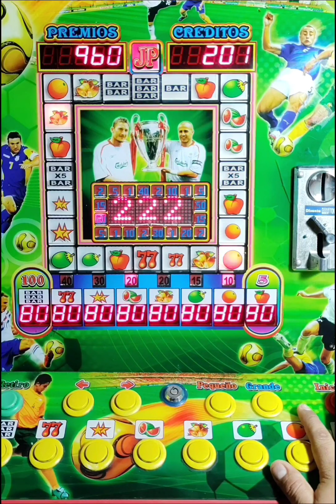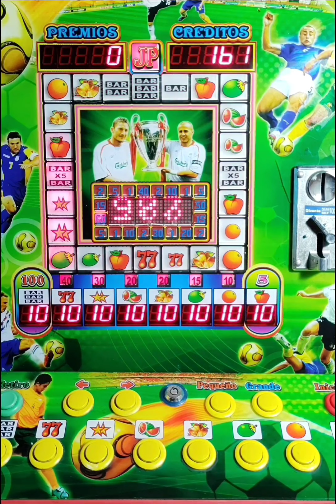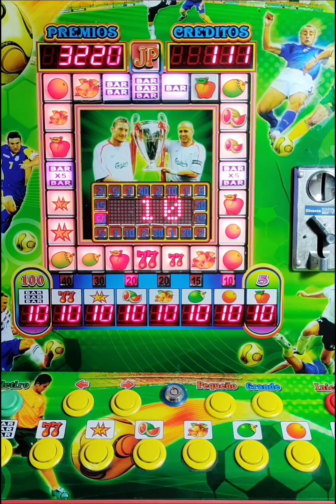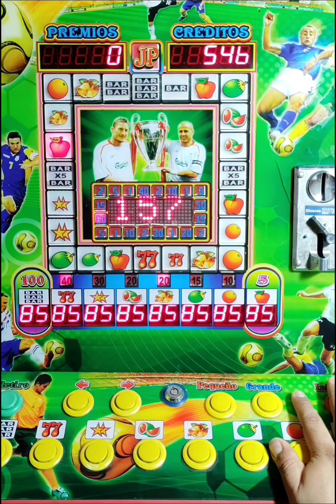Apostando Todos los Premios a lo Máximo (X99)🍎🍊🍋🔔⭐🍉7️⃣en la Tragamonedas Copa de Oro 🏆 Cayó el BAR 😱